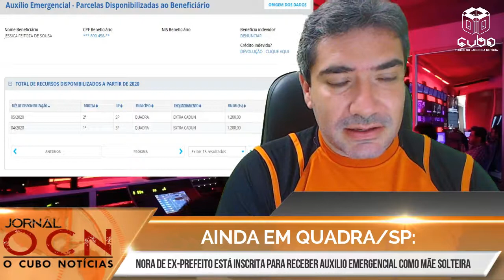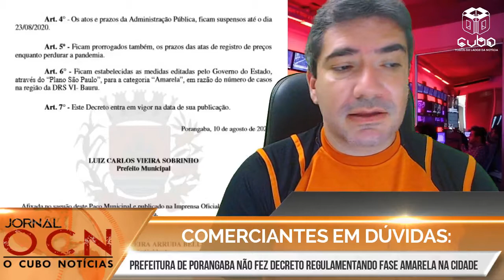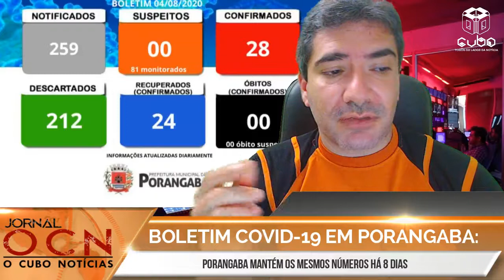JORNAL OCN - QUARTA-FEIRA (12/08/2020)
Com notícias de Porangaba e Região